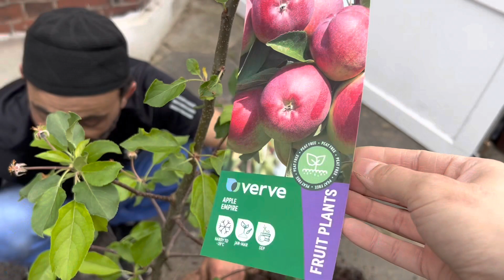Qazi G gardening- how to plant an apple tree in UK!